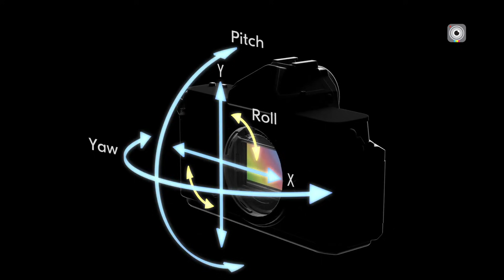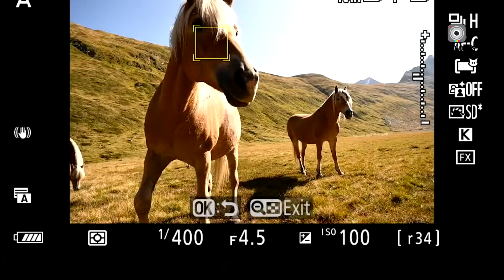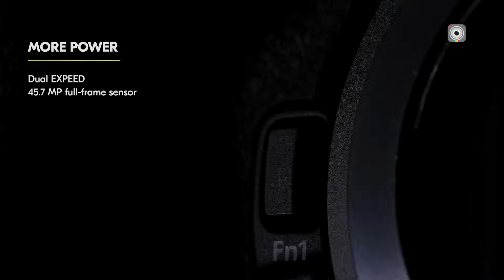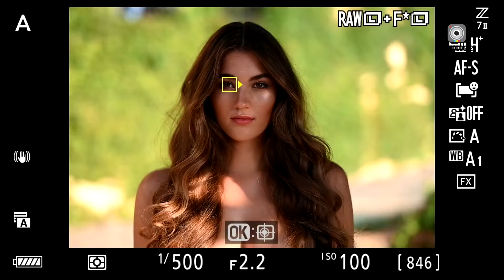Nikon Z7 III - 62MP Sensor, 8k, 16-Bit & Many More...!!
The photography world is buzzing with anticipation for the Nikon Z7 III, the long-awaited follow-up to the highly respected Z7 II. After nearly five years of dependable service for landscape shooters and studio professionals, many are eager to see what innovations the Nikon Z7 III will introduce. Rumors suggest major upgrades in resolution, autofocus, and overall performance, raising expectations across the industry. With competitors rapidly advancing, the Nikon Z7 III has become one of Nikon’s most talked-about future releases, generating widespread curiosity about its features, launch date, and price.